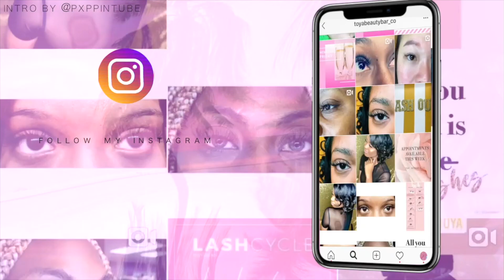Extractions + Facials | Esthetician Student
Doing extractions in class as an estie student.